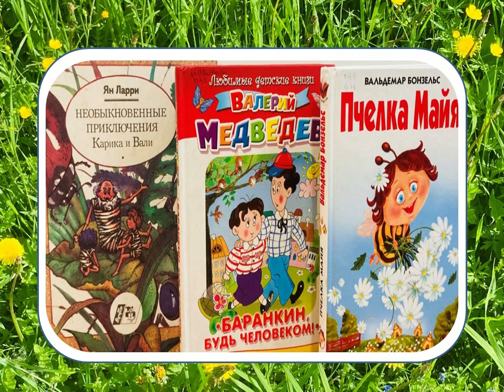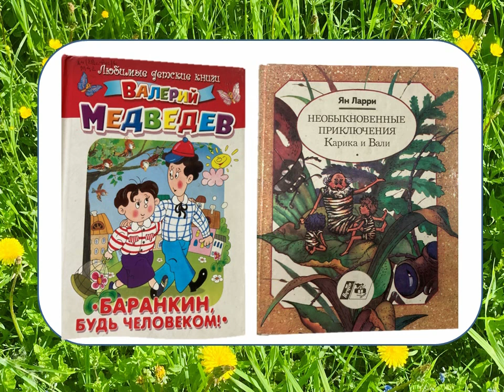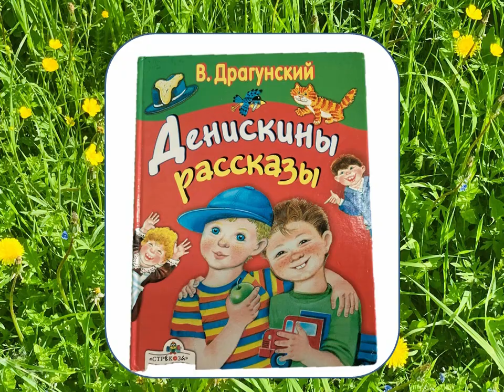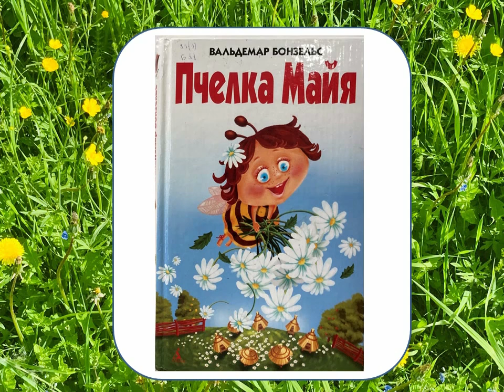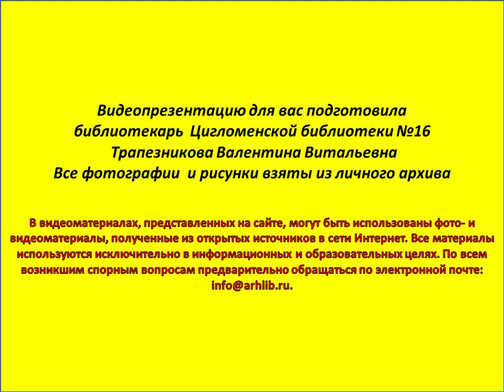Букашечки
Наверное, нет такого ребенка, который хоть раз с интересом не рассматривал бы божьих коровок, муравьев или водомерок. Цигломенская библиотека № 16 предлагает вспомнить детские книги, главными героями которых являются маленькие жители мира насекомых, и представляет мастер-класс по рисованию героини Вальдемара Бонзельса пчелки Майи.